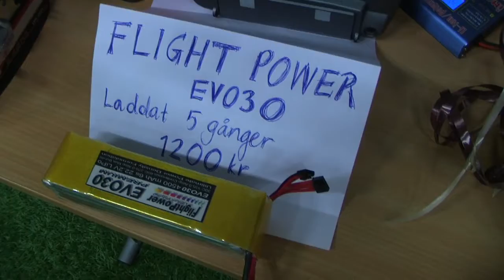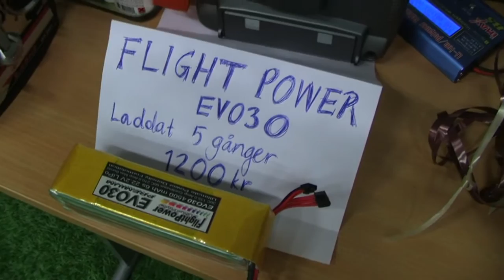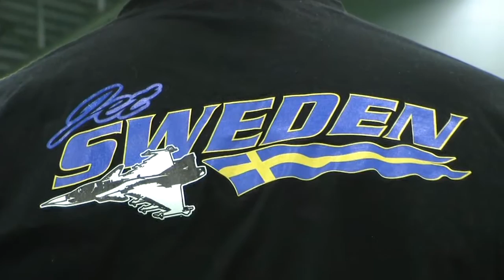Bosön indoor flying part 2/4 - 20081206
Indoor flying at Bosön